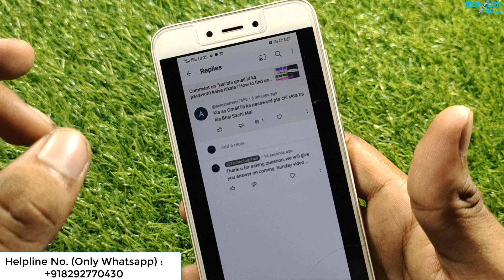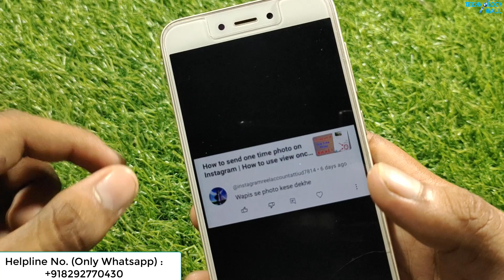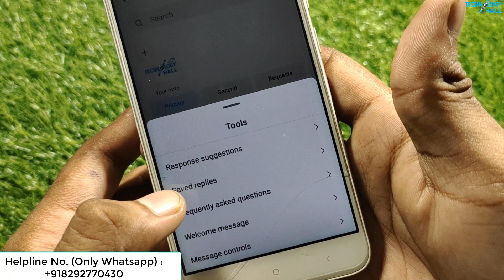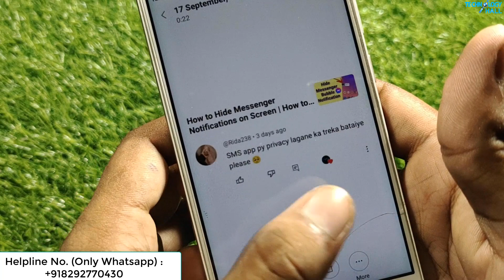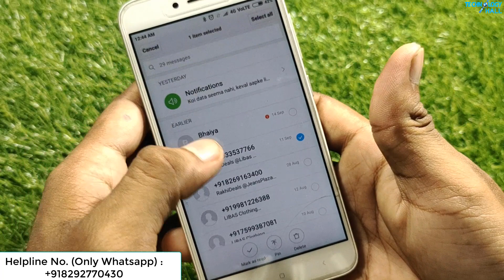Sunday Doubt #1 | Ask Question & Get Answer | Technology Hall | 2023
Dosto is video me aaj hm aaplogo ka doubt clear kiye hai, agr aapke pas kisi bhi trh ka questions hai ya aapke social media me problem aa gya hai, aap direct mujhe whatsapp ya instagram pr msg kr skte hai. mai uska solution ke sath sath aapko us topic pr video v bna ke smjhane ki kosis krengee. so please watch this first episode of Sunday doubt.

Friends, A lot of information related to technology, computer, mobile is given on this channel. If you are a computer user or want to learn how to use computer, then this channel is very good for you. And on this channel daily new unique tips and tricks videos are uploaded, So please don't miss any video. Thank u

अगर आप को यह विडियो पसंद आया तो कृपया.
और अगर आप कुछ कहना या पूछना चाहते है तो कृपया नीचे दिए गए कमेंट बॉक्स में लिखें !

social media doubt solve